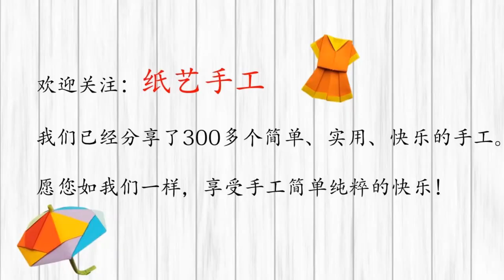Chinese New Year Window decorations/Paper craft you will adore